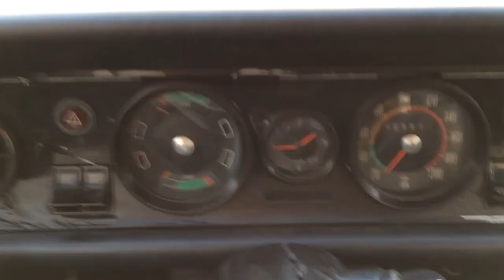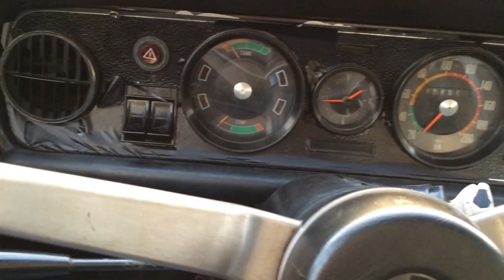Opel Rekord C 1700s BJ1969, Rundgang, kalten Motor starten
Opel Rekord C 1700s
1969bj rundgang motor start